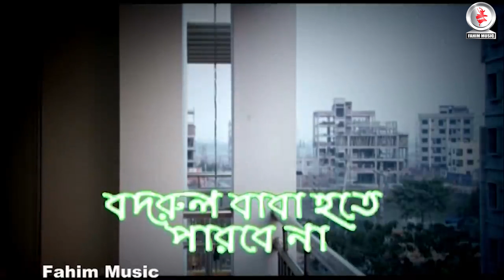Mukim Brothers I মুকিম ব্রাদার্স I Ep 06-10 I Tisha I Elita I Ashfaque Nipun I Bangla Funny Natok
Fahim Music brings to you New Bangla Drama Serial “Mukim Brothers I মুকিম ব্রাদার্স ” Episode -06 -10, starring- nusrat imrose tisha, zahidul haque apu, musafir syed, ishrat jahan chaity & many more. Directed by ashfaque nipun.To watch the latest Bangla Natok, Bangla Telefilm, Bangla Drama Serial, Bangla Music Video, Bangla Movie, Bangla Video Song do SUBSCRIBE Hope you enjoy all of our content collection.

story- mostofa sarwar farooki